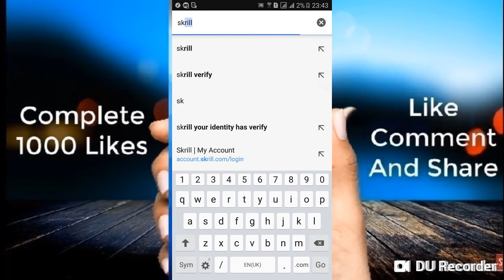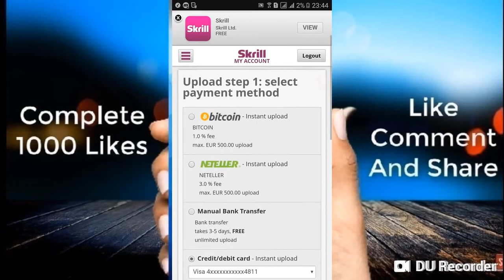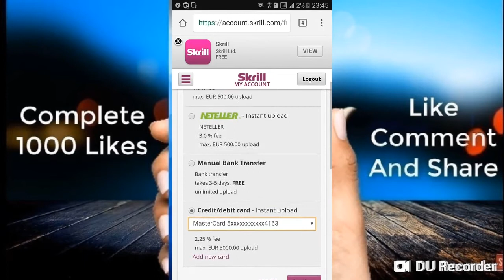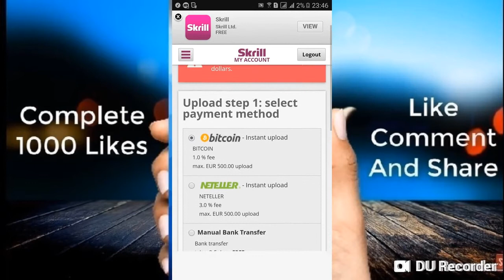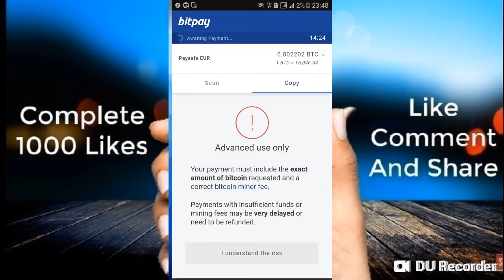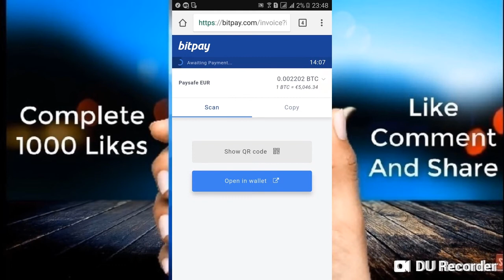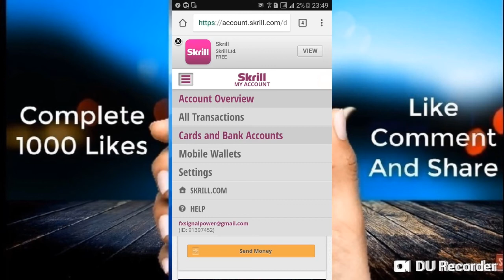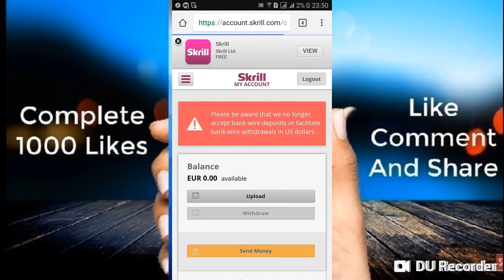Skrill Deposit & Withdraw Method Urdu/ Hindi by urdu pakistan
Skrill Deposit & Withdraw Method Urdu/ Hindi bay urdu pakistan
login account

how to deposit money in skrill from pakistan

how to deposit money in skrill
from pakistan
how to verify skrill in pakistan

skrill to hbl

skrill card in pakistan

skrill withdrawal to bank account

skrill to jazzcash

skrill to easypaisa

Page navigatio